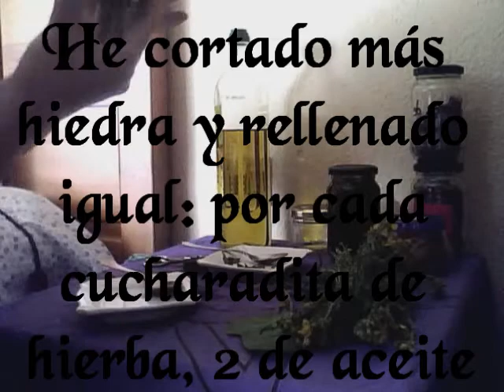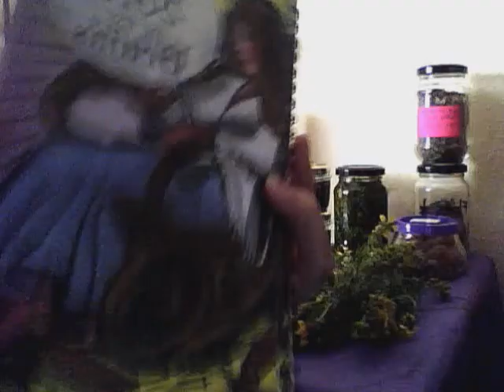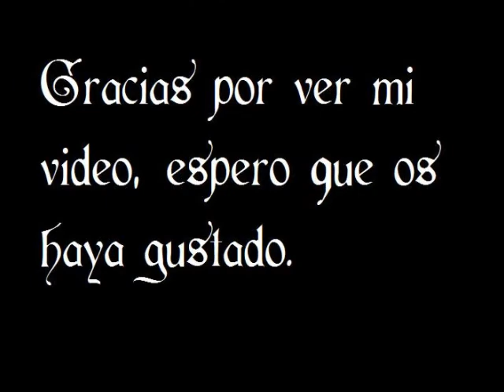097- haciendo aceite de híperico, de hiedra y otros.wmv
Haciendo mi querido aceite de hipérico, que es el que más uso, y otros que hice